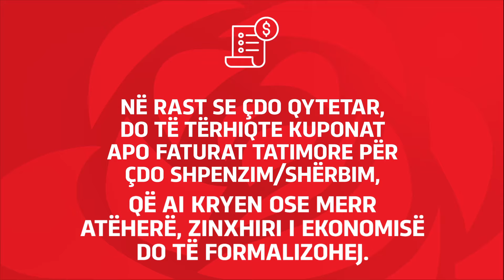Rimbursimi i 5% të vlerës në çdo shpenzim